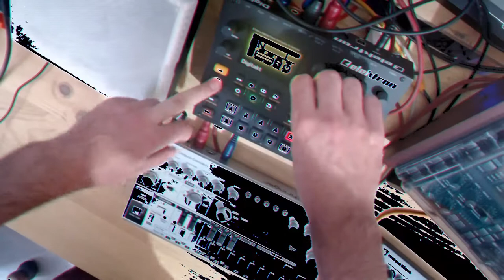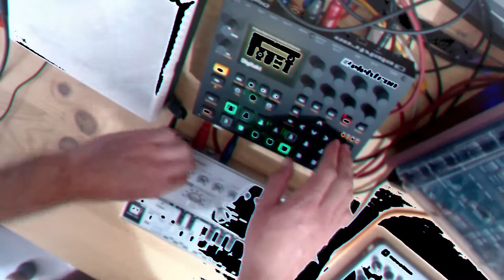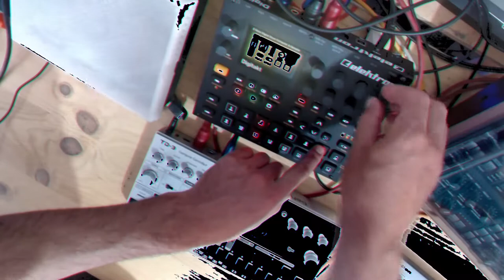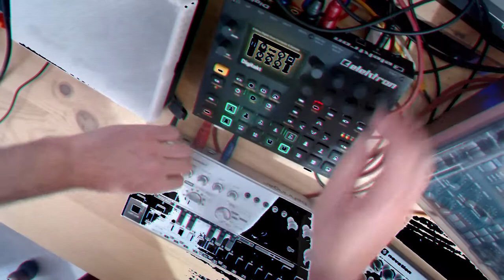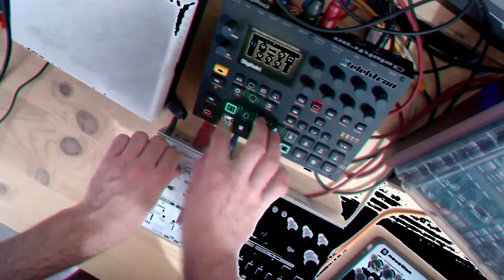Don Resetti - Double the kit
Hardware pattern jam with digitakt / TD3 !
Acid Trance !